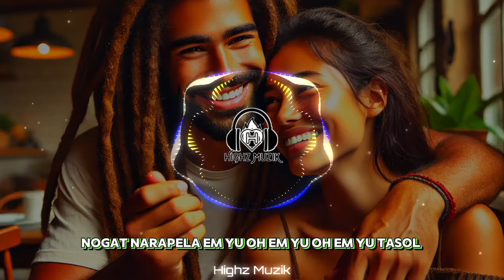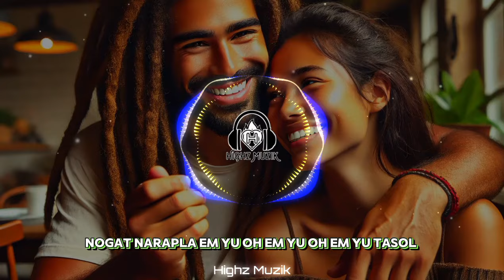Highz Muzik - Yu Tasol (Latest PNG Reggae Music 2024🇵🇬)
Song lyrics, genre and chord progression by Highz Muzik and generated by AI

This track is owned by @HighzMuzik

Mi la lukim yu lo every morning
Kirap wantem yu side bilo mi
Harim nek blo yu
Lukim switpla pes blo yu
Sawe mekim mi lus ting lo olgeta samting nogut
Darling, yu yet you sugar
Givim laif flavour
Mi nonap lukluk moa em yu kisim ples pinis

Bami go weh, go weh gen
Lewa lo weh, lo weh gen
Nogat narapela
Em yu oh em yu oh em yu tasol
Yu blomi, lewa blomi

Laif em no easy
But you mekim em worth living
Traim ba kam lo laif tasol wantem yu ba mi win
Ba mi holim Han blo yu lo olgeta sun go down
Inap yumi go lapun na go down lo ground
Still ba mi painim yu yet lo narapla side
Yu kamap flower bami kamap osem butterfly
Laikim ba no pinis em ba stap inap eternity

I have fallen too deep but I land on safe hands
I don't wanna sleep to wake up from this dream I have
I wanna drink from your cup and you will eat from my hand
You give this love so real and more than I ask
Now I'm down on my knees just to hear you say yes

Nogat narapela
Bami mi go weh, go weh gen